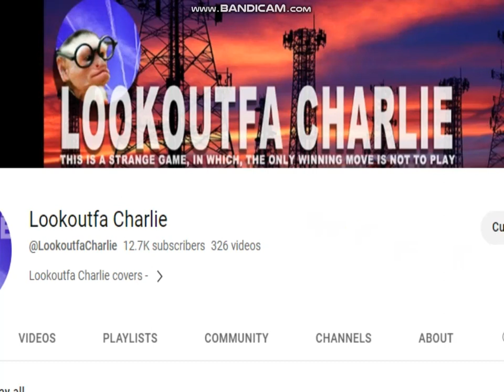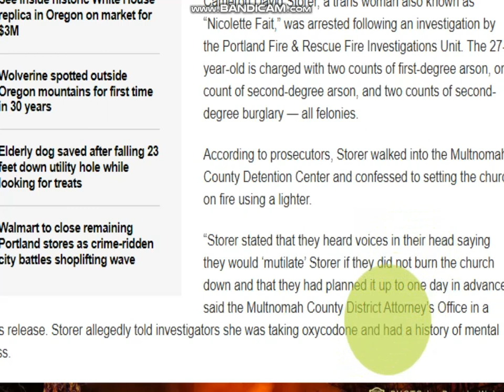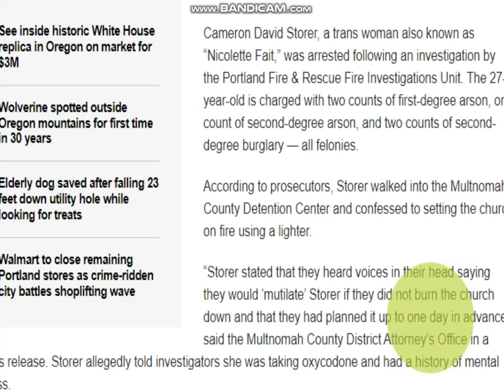NOSTRIL DUMBASS PREDICTIONS ABOUT AUDREY HALE'S "MANIFESTO" - TRANS SCHOOL VILLAIN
Lookoutfa Charlie 343